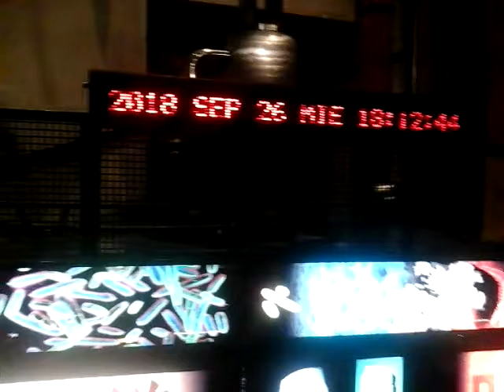big machine science museum cuenca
follow the ball as it rolls along to the bottom of an archimedes spiral. free on wednesday afternoons.